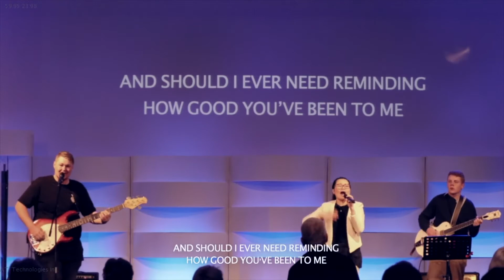4 September Highway Church Bordertown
Copyright Licence
28627 Size D
Expires   30 Sep 2021
  Active
Streaming Licence
193710 Size D
  Active
SongSelect® Premium
  Active
Music Reproduction Licence
578907 Size D
  Active
Church Video Licence
71543 Size D
  Active